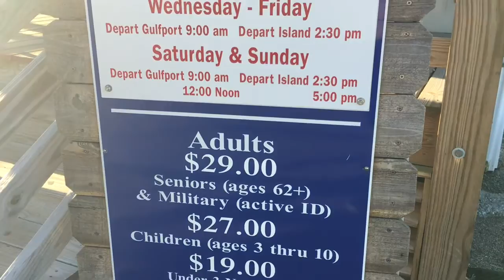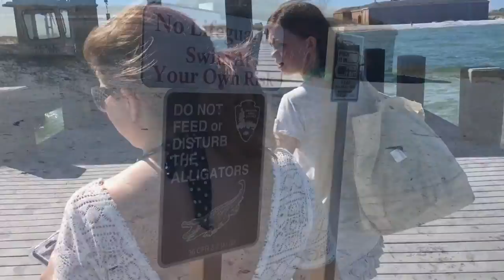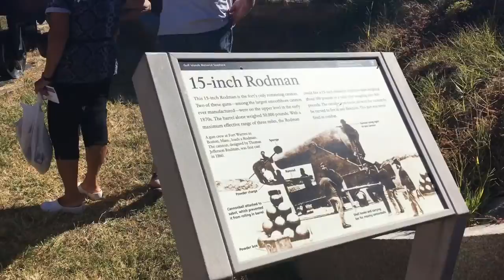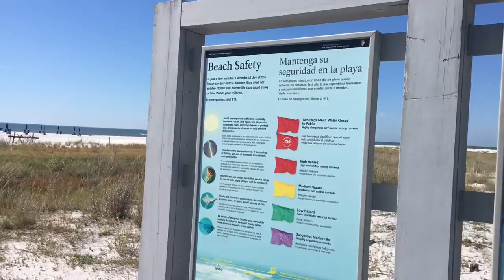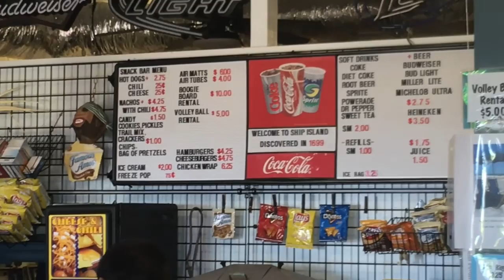Ship Island - Gulf Port, Mississippi - Trip Idea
Ship Island is off the coast of Gulf Port, Mississippi by Biloxi. Purchase tickets to ride the ship out to the island where you will discover beautiful beaches, wildlife and Fort Massachusetts. See what our adoptive family experienced and see if this is a good trip for your foster or adoptive family.

**View the other videos on our YouTube channel to discover direct tools for helping your foster or adoptive family to bond.**